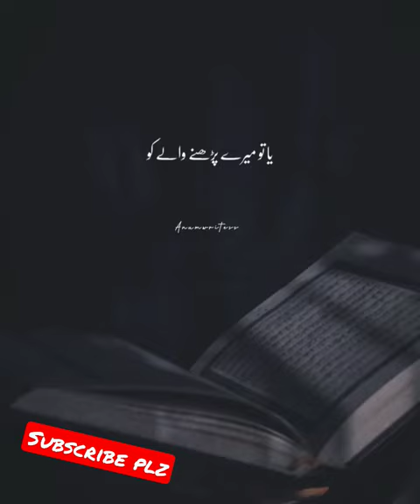Sarah mulk Telawat Quran pak